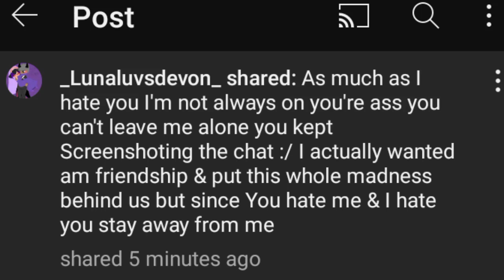Why are you lying